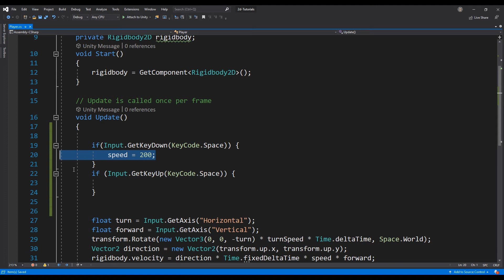Create Movement Boost in 2D Unity game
In this lesson we will write the functionality to boost our players movement, increasing their speed for a short duration.